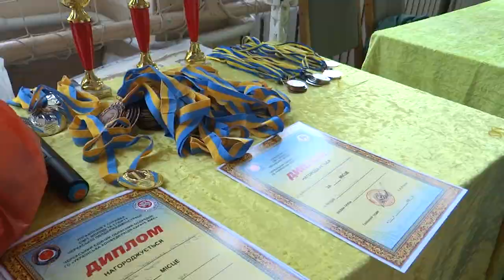Всеукраїнські змагання з бойових мистецтв зібрали у Смілі каратистів